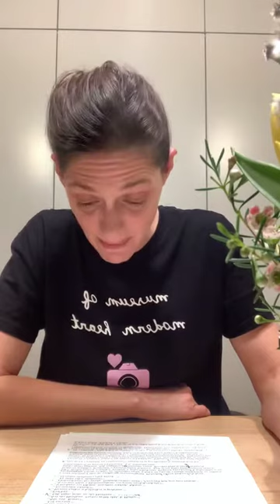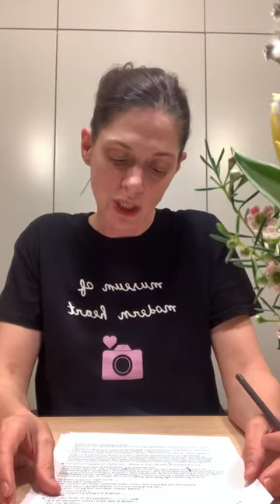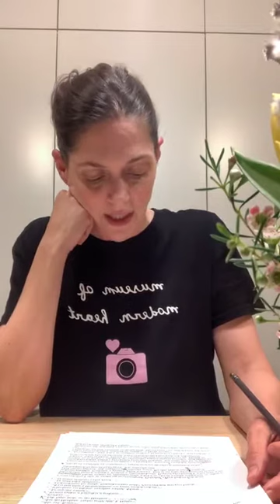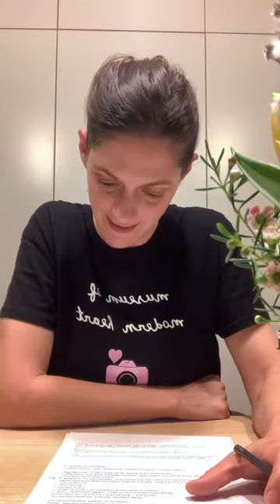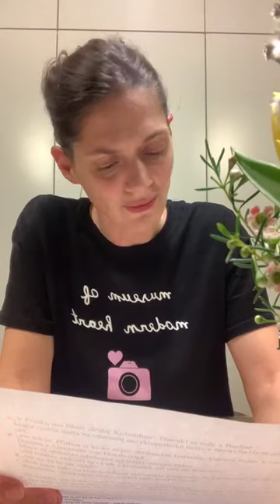Vogue Book Club #23 by Klára Issová